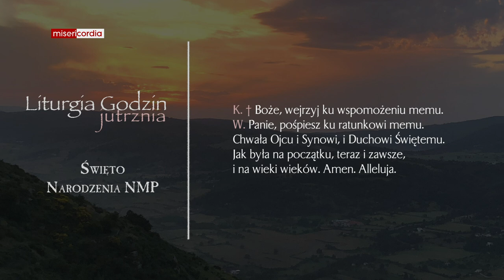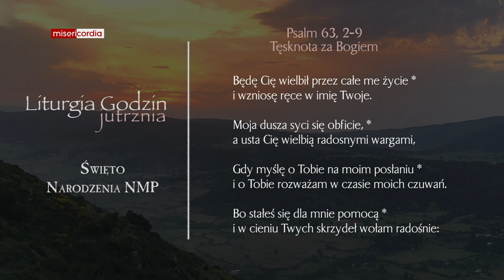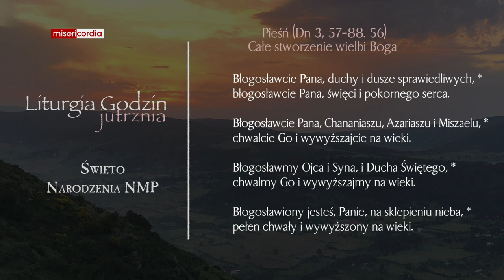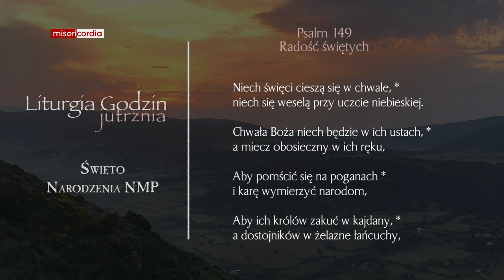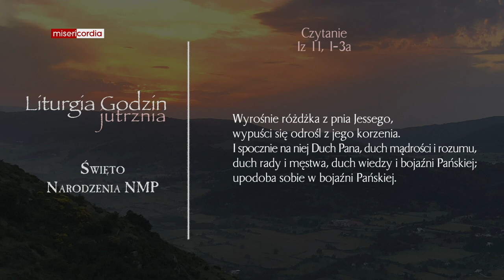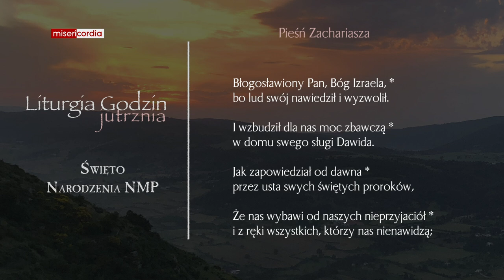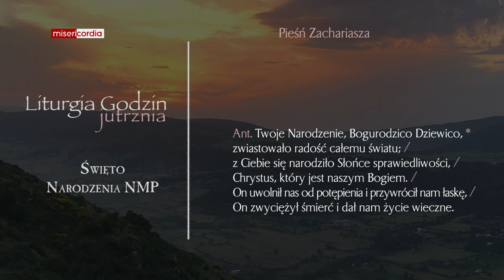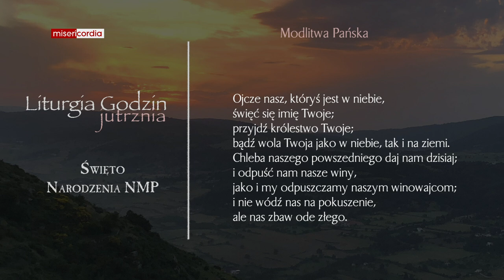Liturgia Godzin | Jutrznia | Święto Narodzenia NMP